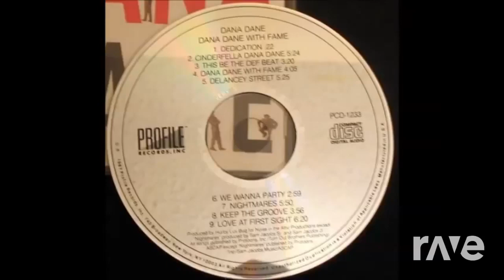Nightmares at Cha - Tupac & Dana Dane (The R-Mix)